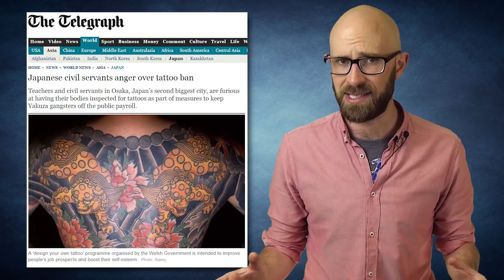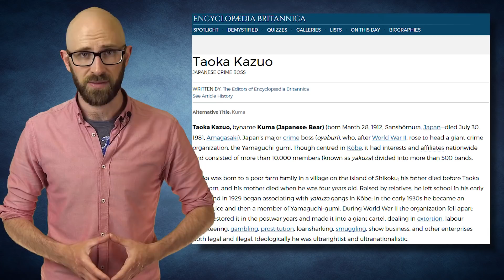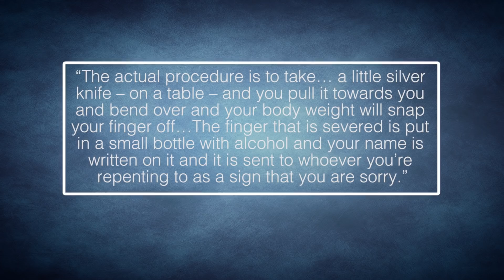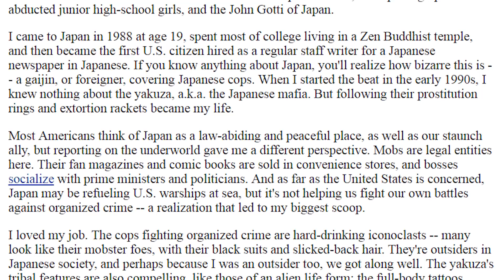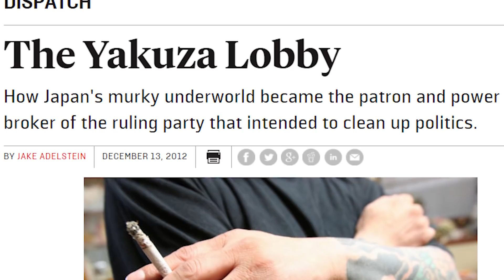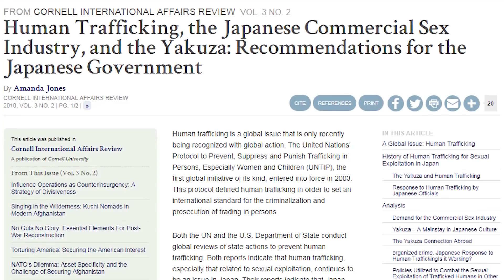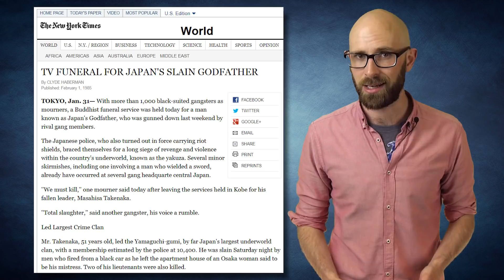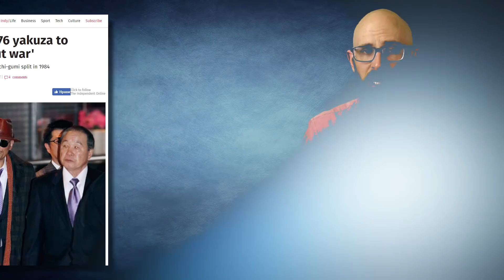Top 10 TERRIFYING Facts About the YAKUZA (Re-Issue)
Hey everyone, explaining the re-issue of this one. Sorry about that, I hope that those who didn't get to see if the first time, enjoy it :).

Coming up:

10. Irezumi
9. Huge Membership
8. The Godfather of Godfathers
7. Yubitsume
6. Tadamasa Goto’s Liver
5. The Yakuza are Heavily Involved in Japanese Politics and the Japanese Elite
4. Human Trafficking
3. Host and Hostess Clubs
2. They Are One of the Wealthiest Organized Criminal Syndicates in the World
1. Their Bloodiest War